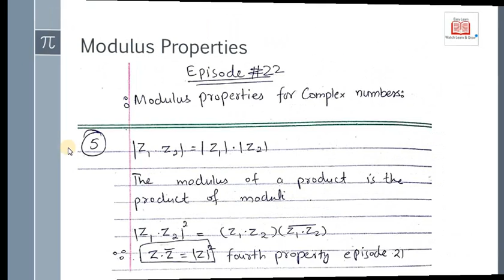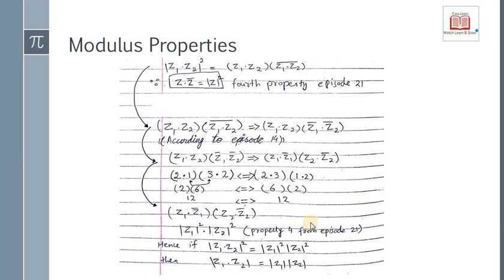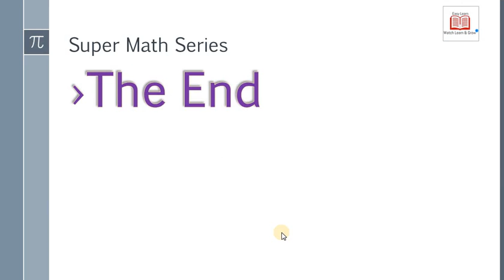SMS S#1 EP#22 -Modulus Properties for Complex numbers| part 2/2🔥🔥🔥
Watch Super match series Monday-Friday @10AM (PST)  only on Easy Learn.
Facebook.com/EasyLearn11